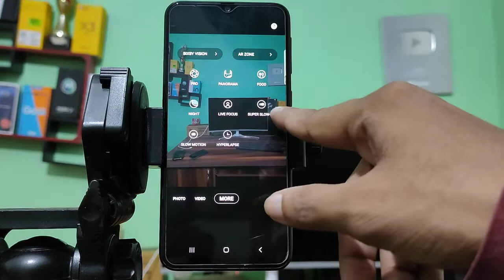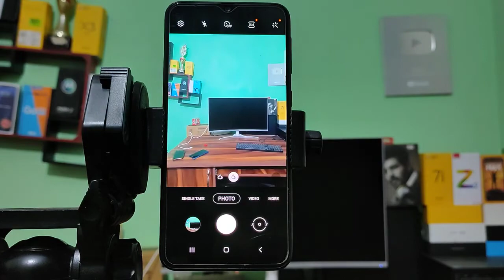How to make slow motion video on Samsung Galaxy A70s, mobile slow motion video kaise banaen